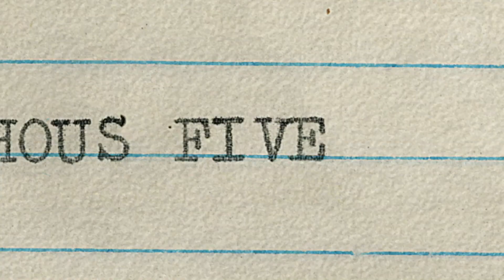"KURT VONNEGUT: UNSTUCK IN TIME" DRESDEN SEQUENCE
From the upcoming documentary, "Kurt Vonnegut: Unstuck in Time," this sequence covers how Kurt Vonnegut wound up in Dresden, Germany as an American POW, prior to an unexpected air attack by Allied forces. What happened next would forever change his life and provide the basis for his groundbreaking 1969 novel, "Slaughterhouse-Five," which would place Vonnegut squarely on the world stage as one of the 20th Century's most innovative and popular authors.

From Whyaduck Productions & 9/14 Pictures.
Directed by Robert B. Weide & Don Argott